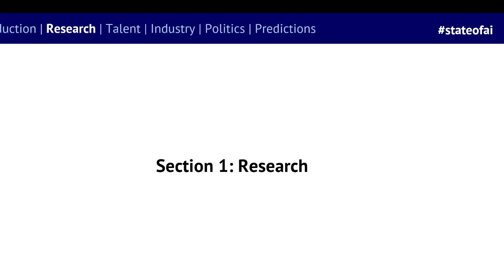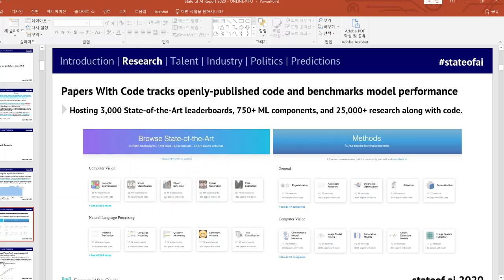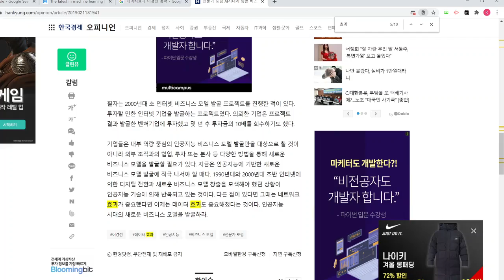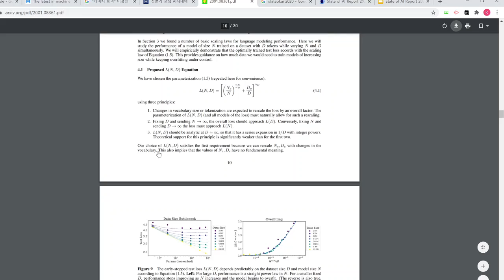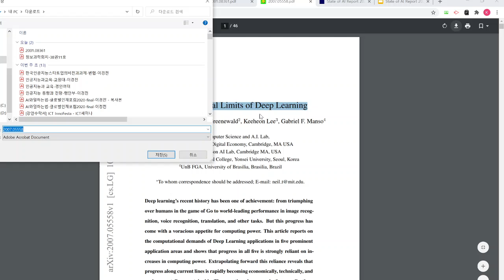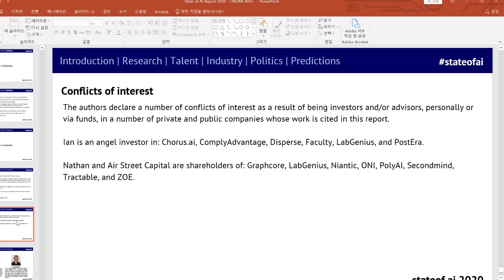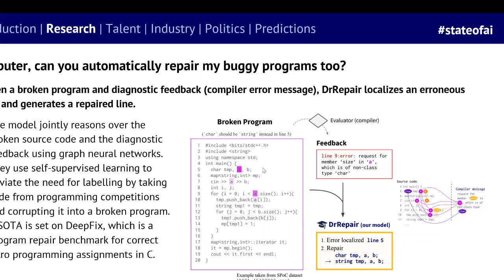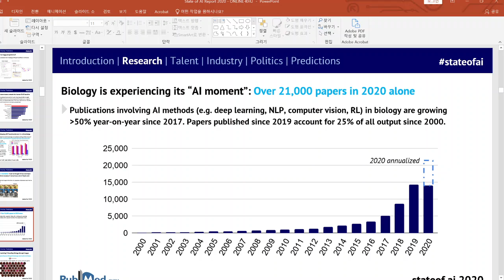[경전TV] State of AI Report 2020. 2강 - 연구(1)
영국의 AI 벤처투자자 Nathan Benaich와 Ian Hogarth 가 2020년 10월에 발표한 State of AI Report 2020 자료를 보면서 해설하고 덧붙이는 강의입니다.
2강 - Research: 1편
AI 연구의 개방 동향, Papers With Code, 페이스북 PyTorch의 급부상, AI 모델의 대형화 동향, 대형 모델의 장점, 대형 모델 학습 비용 추정, 기계학습생산성 둔화 상황, 작은 모델이 우위가 있는 경우, PolyAI, 딥러닝 학습 계산 비용 감소 추세,  GPT-3, T5, BART 등 트랜스포머 기반 모델의 득세와 그 응용, NLP 벤치 마크 동향, 트랜스포머가 영상생성에도 사용되는 것등을 다룹니다.